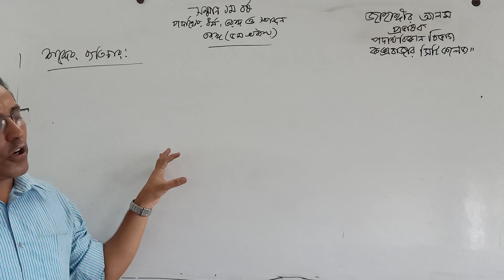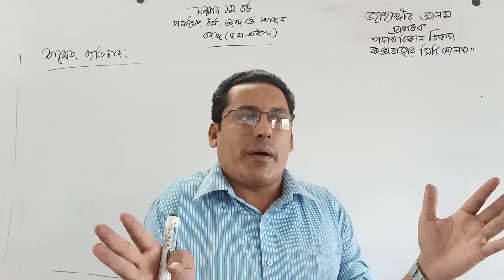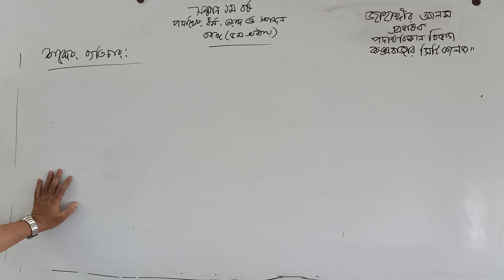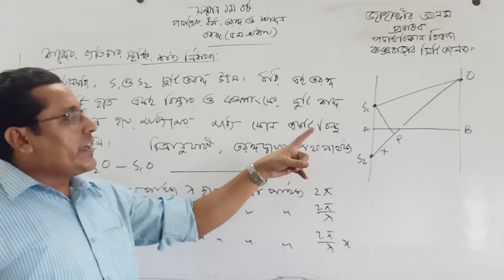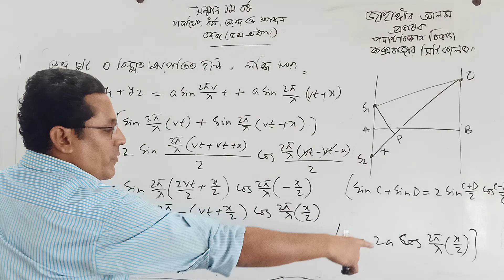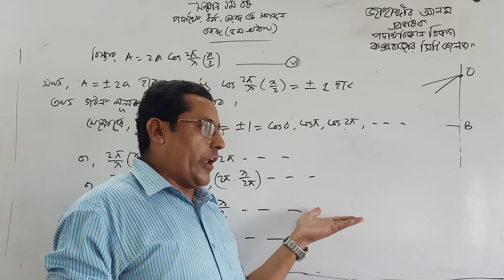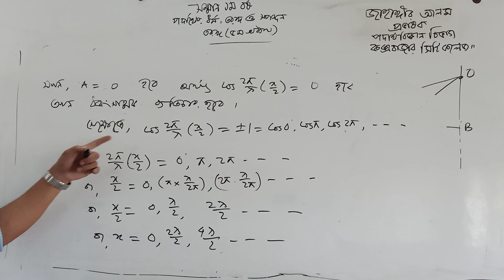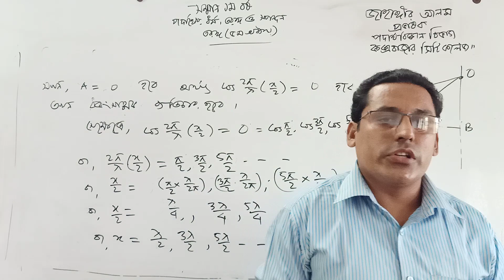তরঙ্গ (লেকচার নং-৩২, ৪র্থ এপিসোড )সম্মান ১ম বর্ষ।। পদার্থের ধর্ম, তরঙ্গ ও স্পন্দন।।।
শব্দের ব্যতিচার, ব্যতিচার নির্ণয়ের শর্ত প্রতিপাদন, গঠনমূলক ব্যতিচার, ধ্বংসাত্মক ব্যতিচার।